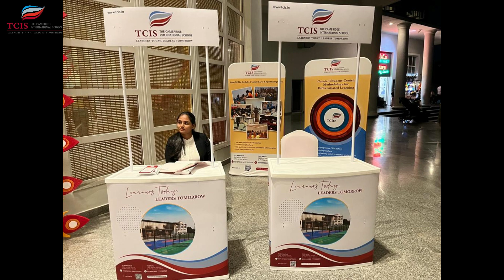TCIS । Activity | PLH